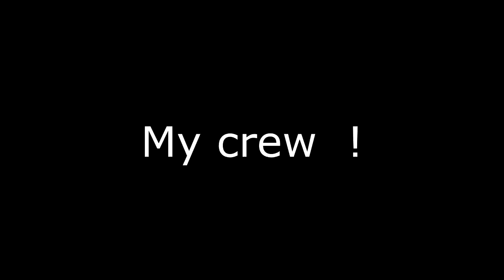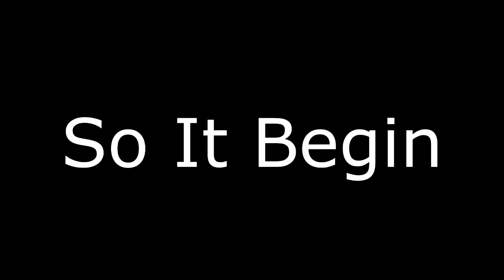Making of MMKS Gdańsk ;)